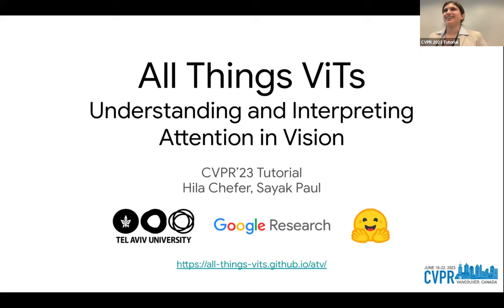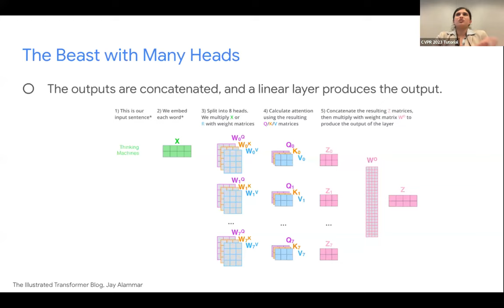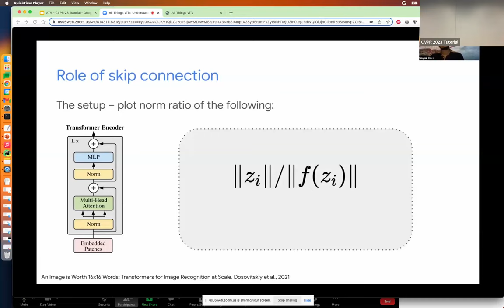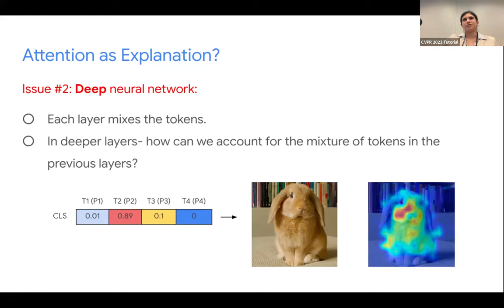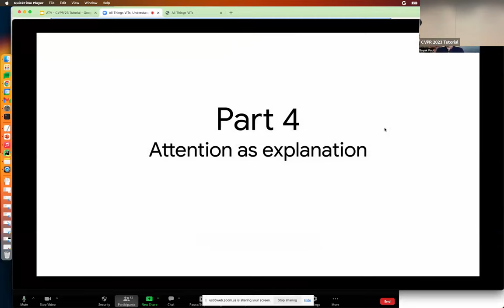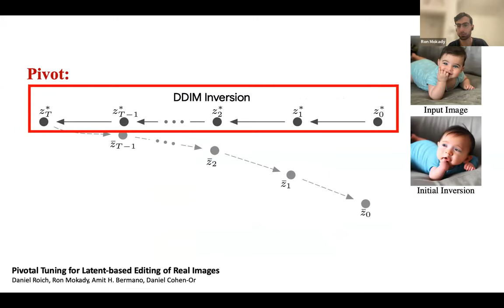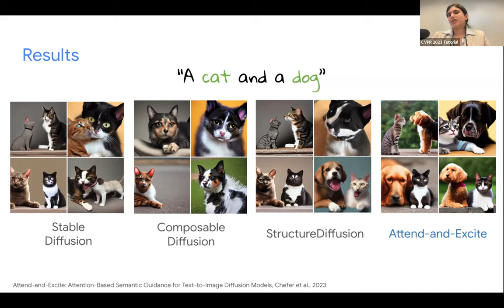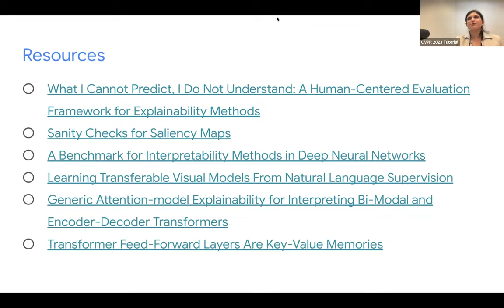CVPR #18574 - All Things ViTs: Understanding and Interpreting Attention in Vision